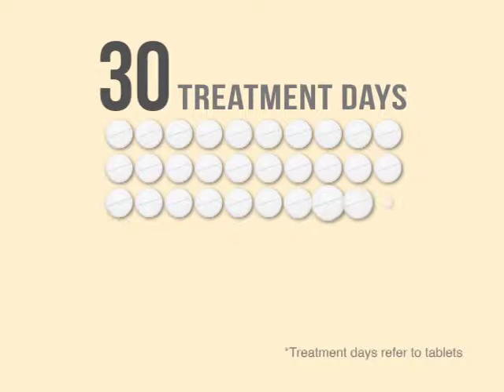MedExpress Continuity of Care feb13